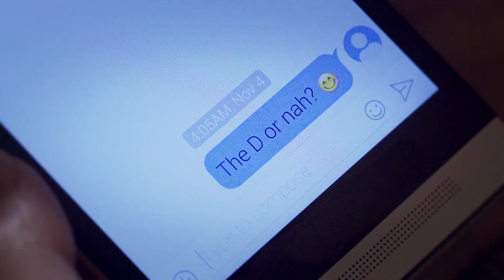Doritos "The D" Crash the Superbowl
Produced by Fate Studios

Directed by David Corrales

Written By Rashad Harlin and David Corrales

Starring Jessica Wallace and Joey Fasano

Edited by Remel Gumabon

Director of Photography by Jeremy Fabunan

Unit Production Manager Nicholas Torres